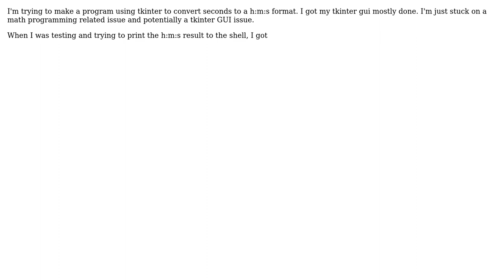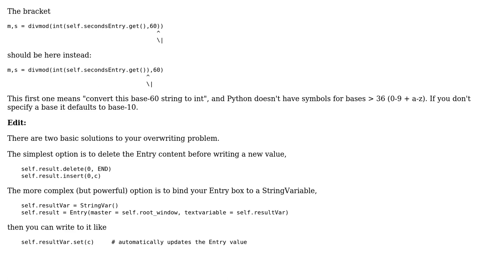Tkinter entry box and math related programming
With thanks & praise to God, and with thanks to the many people who have made this project possible! | Content (except music & images) licensed under CC BY-SA | Music | Images & others | With thanks to user Hugh Bothwell user Accelerate and the Stack Exchange Network Trademarks are property of their respective owners. You are responsible for your own actions.